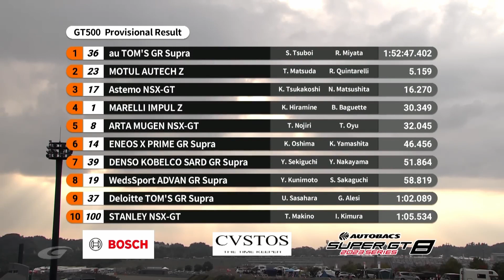2023 SuperGT Round 8: Motegi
The final round of the 2023 SuperGT championship at Motegi was also the final race in the series for the NSX GT, which will be replaced by the CIVIC TYPE R-GT next year, re-live the action here.